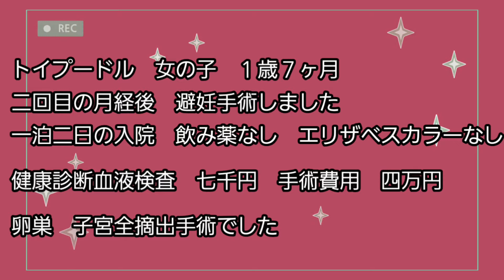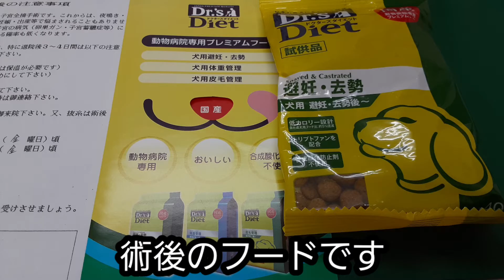【避妊手術】退院後 自宅療養の様子トイプーのチョロ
一泊二日の避妊手術後　退院して　お家での　様子です
1歳７ヶ月　トイプードル♀
術後のフード【Di.et】
動物病院専用プレミアムフード

去勢　避妊手術を考えてる方の参考になれば幸いです